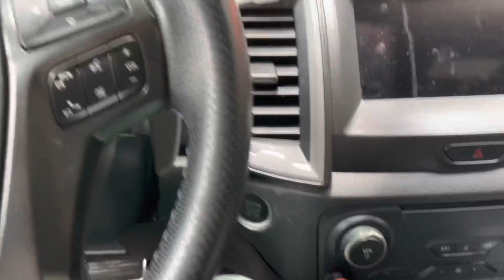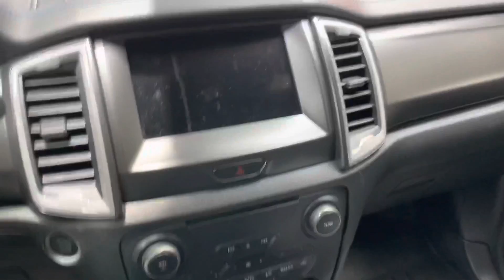Ford Ranger Raptor - Quên chìa khóa trong xe mà xe tự lock cửa thì xử lí như thế nào ?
Mình chia sẽ kinh nghiệm, một số ae đang sử dụng dòng xe Ford Everest, Ranger, Ranger Raptor, Explorer khi đi rửa xe, lỡ có bỏ chìa khoá trong xe mà xe tự động lock cửa thì phải xử lí như thế nào để mở cửa xe.

Các bạn theo dõi video nhé 😄